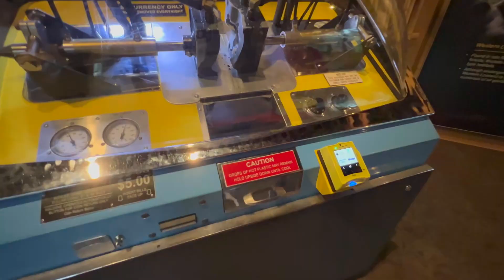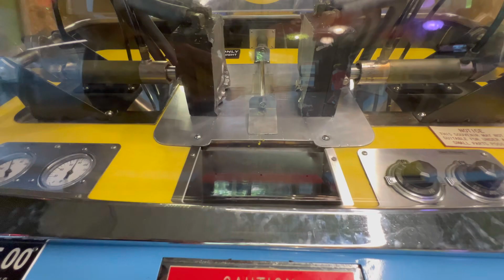Mold-A-Rama Toys (Short)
My brother Lincoln and I made plastic toy animals at Como Zoo.